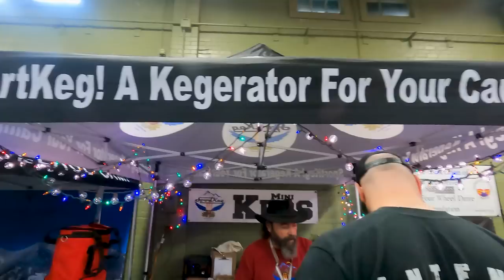From $500k to 2.1 Million, they had it all! EPIC day at OVERLAND EXPO 2023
→ Our 1st time at Overland Expo was a HUGE SUCCESS! We toured an 2.1 Million Expedition Pangea, it comes with a lifting roof that turns into a sky lounge! We also toured the 2023 Earthroomer SX it was the exact model that Kara and Nate shot a video in! Touring the EPIC $1 MILLION EarthRoamer - Overland Expo 2023

★ ACCESS SECRET VIDEOS & PERKS BY SUPPORTING US! ★

4960 S Gilbert Rd #1 PMB 433

TIMESTAMPS:
0:00 Why we left our Van behind
5:45 Overland Expo West 2023
6:44 Touring the Adventure XT ($500k!)
7:49 Checking out GoPlay.Outside Jeep
8:26 Bob's Hangry
10:45 The Cutest Teardrop (Elevated Camping Experience)
12:26 Blissmobil
12:36 Aluminess
14:08 Drive The Globe
14:26 Bob finds his dream Van heater?
14:53 Touring a $1,000,000 2023 EarthRoamer SX!
18:55 Fun Fact: Bob is a VETERAN
20:11 Adrenalin Industries RV for sale current bid $200,000
20:20 Global Expedition Pangea Sky Lounge $2.1 MILLION! It has a lifting Skyroof!

★CATCH UP WITH US IN REAL-TIME ★

★ SHOP ★

📷 Our Gear:
* Wide Angle Zoom Lens
*Full Frame Wide-angle Lens
* Insta 360 Camera

★ MUSIC WE USE IN OUR VIDEO ★

WHAT'S OUR WHY???

This channel is all about being REAL. We want to show you the real side of traveling by van. Highs and lows, ups and downs. We don't have it all figured out, and think that's okay!

We are so excited you are here, and we hope to inspire you to LIVE before retirement. We feel passionately that life and adventure can start anytime. It's so important to embrace life today.

Our goal is to inspire others to start vanlife or rvlife or skoolielife...whatever you choose- let it be something that helps you chase your dreams and get you out in the beautiful world to explore what it has to offer. Thanks so much for coming along on our journey! Say hi in the comments! We love meeting you all!

Ps...why Vancaskey? We took our last name McCaskey and added a van to it 😉

Episode 79 | Filmed May 2023 | VAN LIFE VLOG